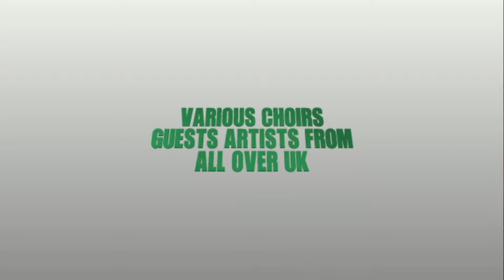52 Hours of Praise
RCCG STRONG TOWER MANCHESTER PRESENTS 52 HOURS OF PRAISE TAGGED "SACRIFICE OF PRAISE " COMING UP THIS OCTOBER FRIDAY 26TH- SUNDAY 28TH.